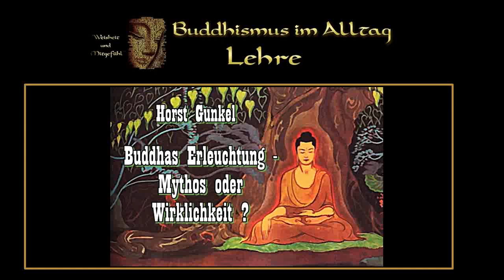Buddhas Erleuchtung: Mythos oder Wirklichkeit ? - Horst Gunkel